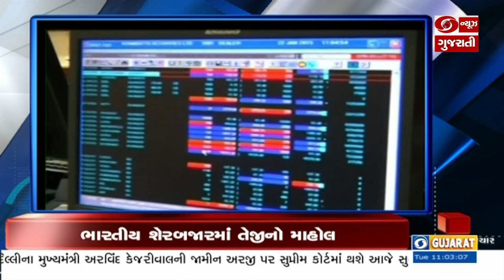રાજકોટ લોકસભા બેઠક પર ભાજપની સ્થિતિ થઈ વધુ મજબૂત અને અન્ય મહત્વના સમાચાર | headlines @11:00AM